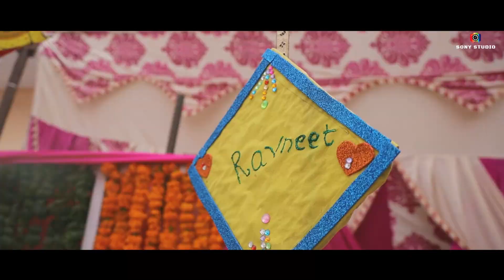Wedding Highlight | 2020 | Ravneet & Baldeep || Sony Photography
We (SONY STUDIO ) are one among the leading names in photography industry of Rudrapur Uttrakhand.SONY STUDIO brought a revolution in the photography world through its art photography, still photography and the technology used by studio.
We cover WEDDINGS, PARTIES , FAMILY POTRAITS AND OUTDOOR SHOOTS etc. using HIGH TECH equipments.
Our photographers that are specially trained in social photography services will be deployed in keeping your memories live for ever. The photographic and video-graphic services and packages provided by us are deliberately designed to make them as convenient and beneficial for our clients as they can be.
We at SONY STUDIO  pay personal attention to every client and try to understand their requirements and needs and provide our graphic solutions accordingly so as to suit the given layout and end use.
Our personalized solutions and superior quality of photographs and films have prompted numerous global clienteles to solicit our services for commercial events or personal celebrations or gatherings.
Our photographs and videos speaks for themselves and do not require any further appraisal for their excellent resolution such as DV cameras, linear & non-linear mixer and video transfer unit to generate explicit and awe-inspiring results.
 SONY STUDIO is a Photography & Videography Production services company that offers a comprehensive range of services to their clients. Based in RUDRAPUR ( UTTRAKHAND ) a melting pot of experience, innovation, enthusiasm and creativity, the company has been instrumental in working proactively with the prestigious clients.